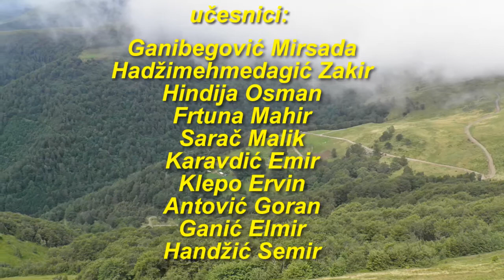PROKOŠKO JEZERO - ZEC - POGORELICA 2016.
Deset planinara na tradicionalnoj turi "Skopljak Mirsad - Čoza".